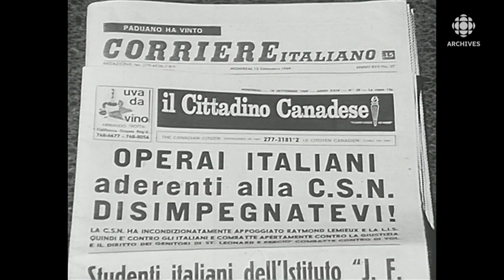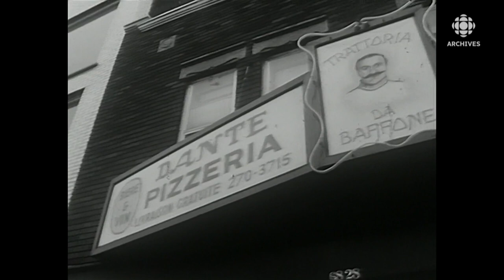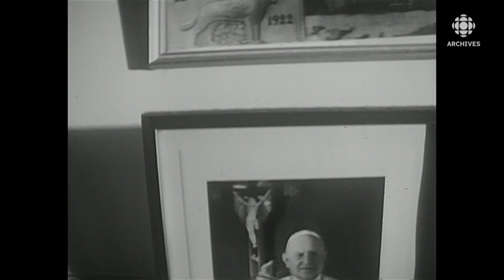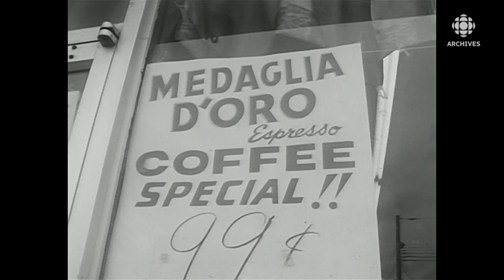En 1969, portrait de la communauté italienne de Montréal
À la fin des années 1960, les Italiens de la région de Montréal constituent alors le troisième groupe ethnique en importance, après les Canadiens anglais et les Canadiens français. Grand reportage diffusé en 1969 qui dresse un portait de cette communauté italienne de Montréal.
Source : Format 30, 1er octobre 1969
Journaliste : Jean Ducharme